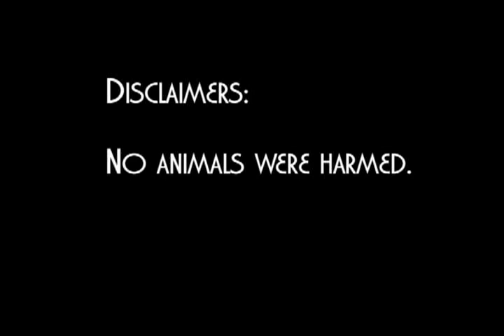ONE FOGGY MORNING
I decided to go film some shots at the property behind my neighborhood one morning, and this is what happened.